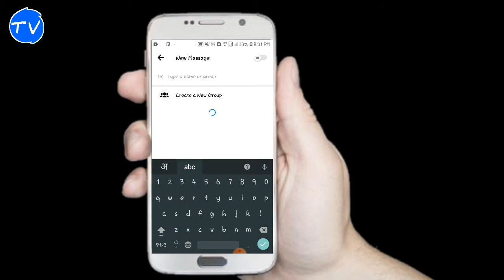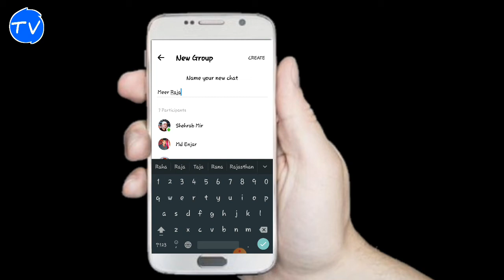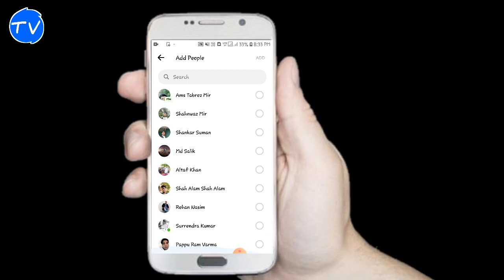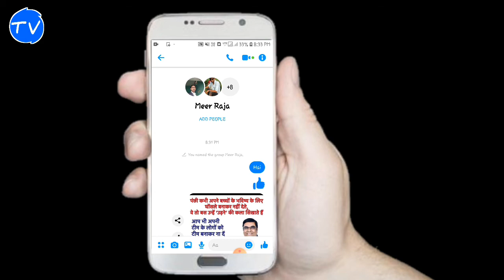Messenger Par Group Kaise Banaye - Messenger Par Group Banane Ka Tarika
Messenger Par Group Kaise Banaye - Messenger Par Group Banane Ka Tarika।                                                                                                                                    Facebook. instagram. Youtube. chhenel.           Technical Vip.